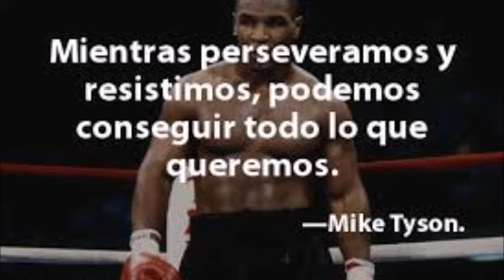2192 Hombros con lo Desconocido, Entrenamiento, Curación cuántica